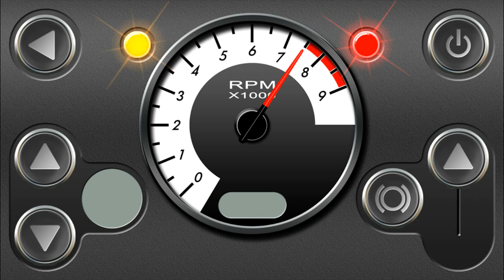THE AMAZING ENGINE STAR SOUND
Enjoy the amazing engine start sound